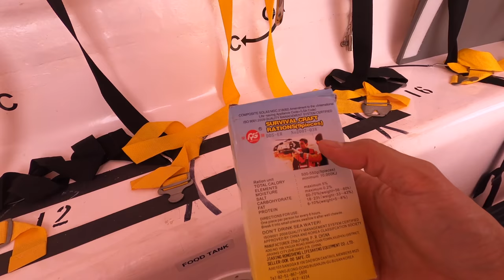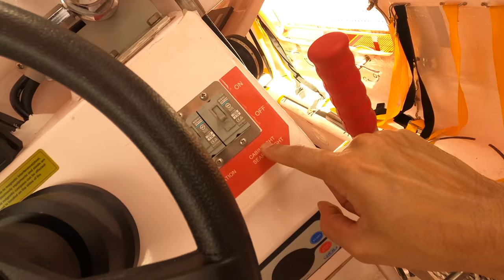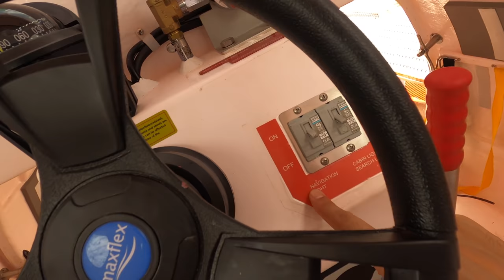Ghar Jane Ki News aa Gayi